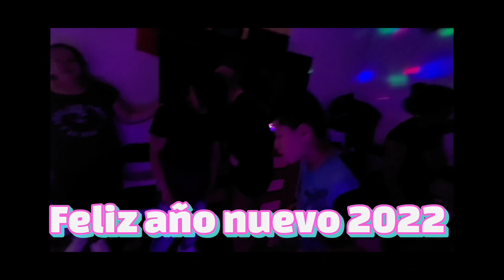despedida del año 2021 en bronx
Como buen ecuatorianos celebramos al estilo nuestro con monigotes y la viudas